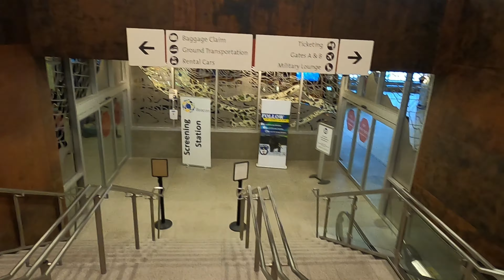FLYING IN PANDEMIC in ALASKA AIRLINES